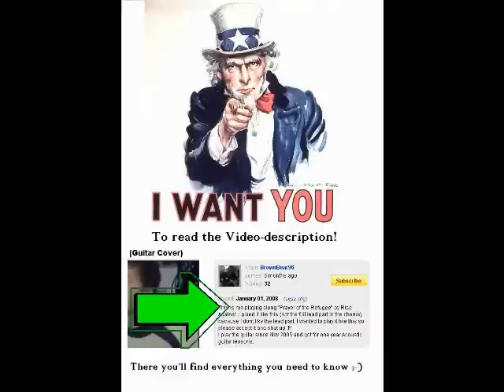Rise Against - The Strength to go on (Instrumental Cover)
This is me playing Guitar, Drums and Bass to "The Strength to go on" by Rise Against.
You just here my Instruments in this Video, and not the original Song! Its something like a tribute for this great Band and how much I love this Song...
You cant see me playing the Bass. I just recorded it, because its not that important to me. So sorry to all Bass players ;-)

I play the Drums since I was seven. I got five years teaching,
but than it wasn't that funny so I quit it.
Now I've got a New Drumset and I beginn to play it again!

I start to play the Guitar in November 2005! The most stuff I teached myself,
but I also had Acoustic Guitar lessons for one year.

I want to mention, that I play difficult and easy songs,
the main thing is that the Song is good! And this one is it.
If someone of you say, this Song is pretty easy, I don't care...

But tell me what you think! ;-)

Equipment:

Guitar:
Ibanez S470
Amp:
Marshall MG-30
FX:
Boss ME-50

Drums:
Basix Costum Ruby Red

BD Standart Remo Heads
TT Evans G2 (top) & G1 (bottom)
SD Evans Power Center (top), Hazy 300 (bottom)

10" Sabian AAX Splash
14" Medina HiHat
16", 18" Amun Medium Crash
17" Meinl MB10 China
20" Sabian XS20 Medium Ride

Latin Percussions red Block
Meinl black Block

Mics:
Shure SM57 (Snaredrum)
Sony F-V05T (Bassdrum)
2x Beyerdynamic Opus 53 (Overhead)
3x Samson QTom (Toms)
Software:
Cubase LE
Magix Video Deluxe 04/05
Audio Interface:
Alesis IO-26
Software:
Steinberg Cubase LE
Camera:
Medion MD9035

Here a short description of how I made This Video:
First I added two more guitar tracks to get a fuller sound. I also recorded a Bass track.
Than I synchronized the video and audio files of all the covers and the new tracks , make a cut here and there and export it as a Video.